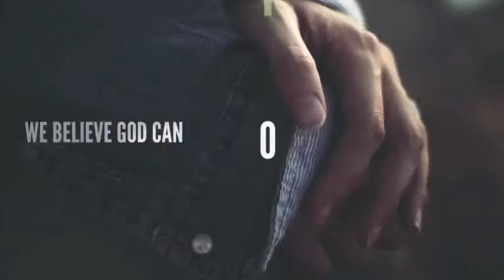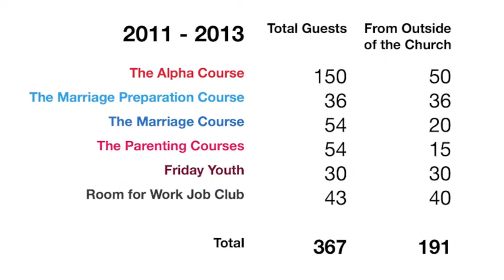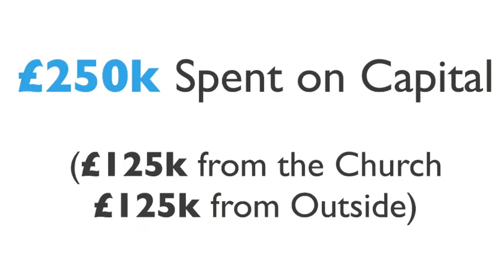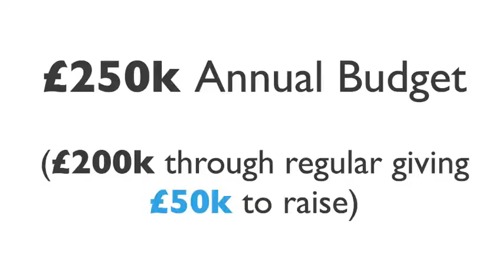Vision Sunday 2013 @ St John's Hampton Wick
As we journey into our third year as a church plant, what has God done among us?  What's next?  How can we all be involved?    In this 30 minute talk, hear from volunteers, course guests and pastors at St John's Hampton Wick (a church plant from Holy Trinity Brompton and St Stephen's Twickenham) Please for more information.